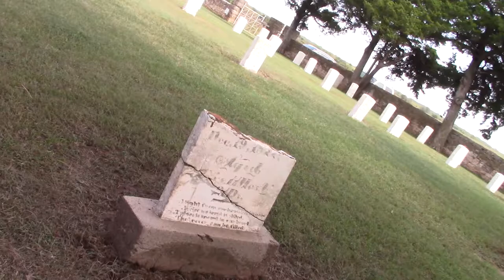More high-jinks at Historic Fort Reno Cemetery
There are proper channels to go through when performing certain acts or procedures on historical monuments and grave markers, those channels and policies seem to have been ignored once again. Desecration of markers by functionaries not trained in the proper techniques is just shameful.